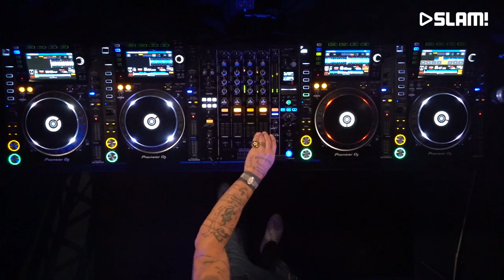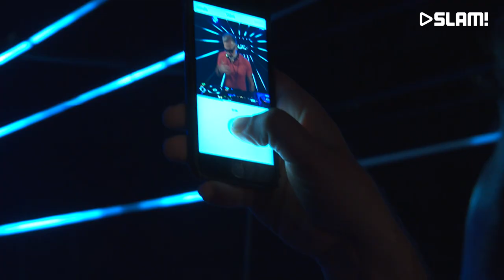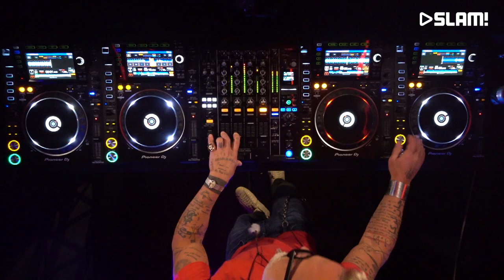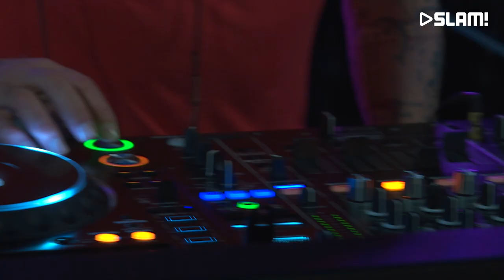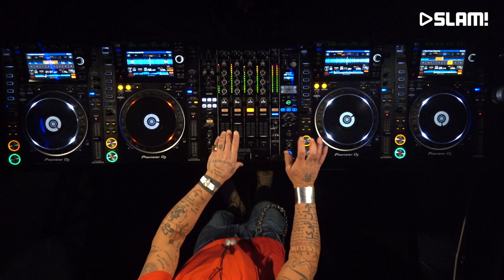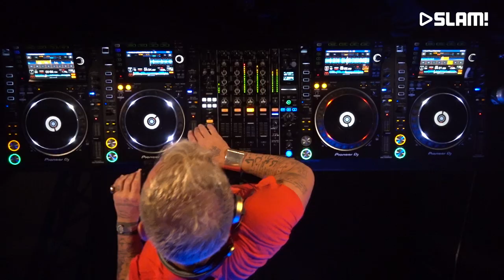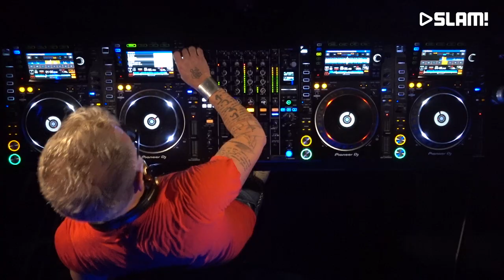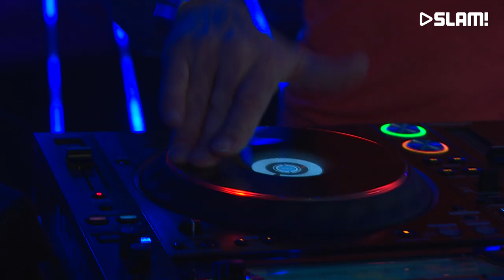Gianluca Vacchi (DJ-set LIVE @ ADE) | SLAM!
De grootste nationale en internationale dj´s nemen tijdens het Amsterdam Dance Event plaats achter de dj-booth van SLAM!